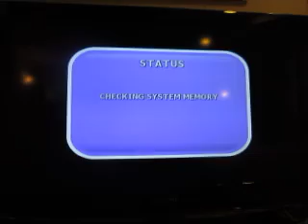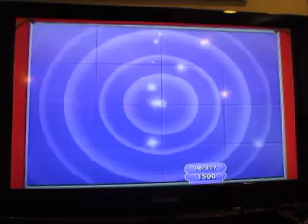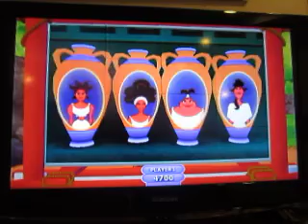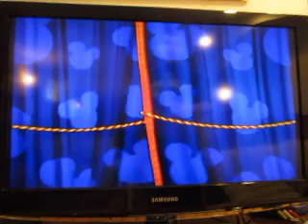College Graduation Special For Daniel Monahan: Part 11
Here's part 11, in which I will be playing Disney's Think Fast for the Nintendo Wii.